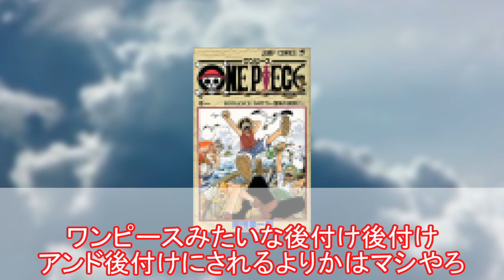ドラゴンボール全42巻で伏線、なし！w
〇動画内の引用作品〇
©バード・スタジオ/集英社©バード・スタジオ、とよたろう/集英社

○使用ソフト○
・aviutl様
・VOICEVOX様
VOICEVOX:四国めたん
VOICEVOX:ずんだもん
VOICEVOX:春日部つむぎ
VOICEVOX:雨晴はう
VOICEVOX:白上虎太郎
VOICEVOX:青山龍星

〇ドラゴンボールをもっとみんなで盛り上げましょう!!

・ドラゴンボールの最新情報が得られます!!↓
もう一度アニメを…!!↓
・ドラゴンボール超 TVシリーズ コンプリートBlu-ray BOX：